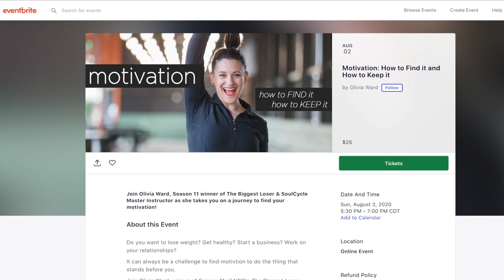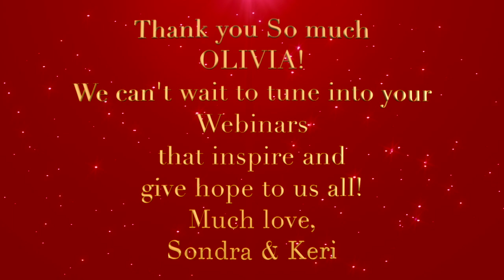Olivia Ward - Screaming Divas (Season 1, Episode 29)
Join us as we go to Atlanta, GA, to talk with the multi-talented Olivia Ward about her journey from being a professional Opera Singer to the Winner of Biggest Loser Season 11, then on to a Master Instructor with Soul Cycle and her new chapter of motivational speaking.